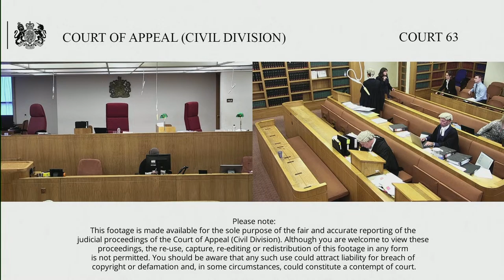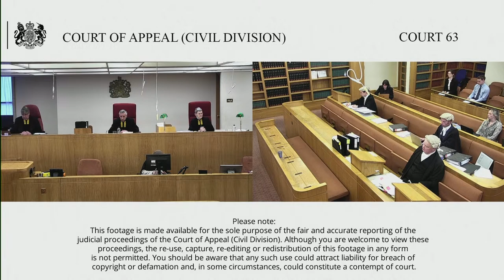Rowan (claimant/appellant) v The Governor of HMP Berwyn & anr (defendants/respondents)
Wednesday 26 – Thursday 27 October 2022

Before Lord Justice Holroyde, Vice-President of the Court of Appeal, Criminal Division
Lord Justice Coulson

By Appellant’s Notice filed on 29 December 2021, the appellant (claimant below) appeals the decision of Lord Justice Lewis and Mrs Justice McGowan to dismiss the claim for judicial review, dated 23 November 2021.

Background: – The appellant challenged the sentence calculation dated 14 July 2020 and the lawfulness of his detention following his recall to prison after his failure to comply with the terms of his release on licence. The Judges dismissed the claim, finding that as the claimant committed his offences after 4 April 2005 the provisions governing release contained in the Criminal Justice Act 2003 applied to him and his release and calculation of the licence period were lawfully carried out.